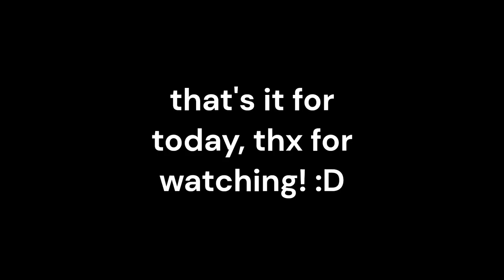trains at leaton - 31/08/23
where should i trainspot next?